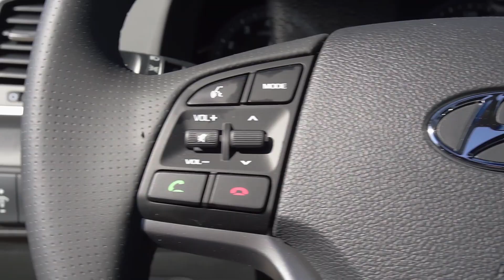Hyundai Tucson Night Edition